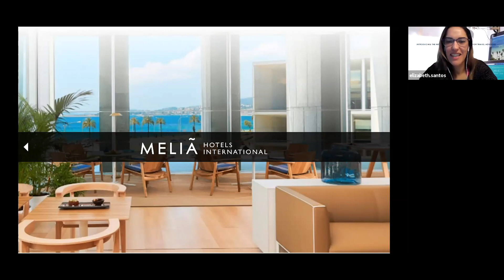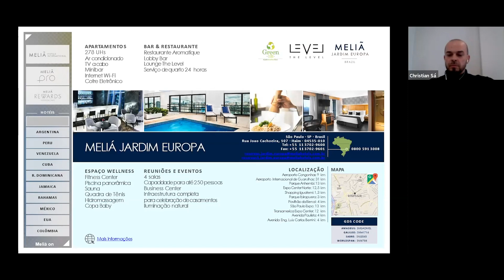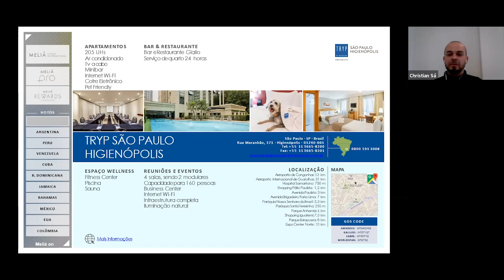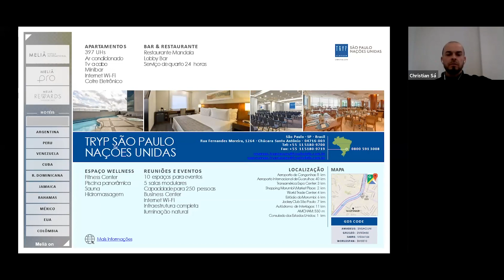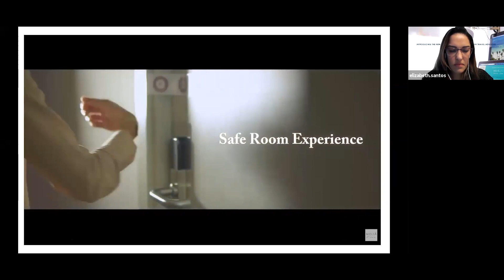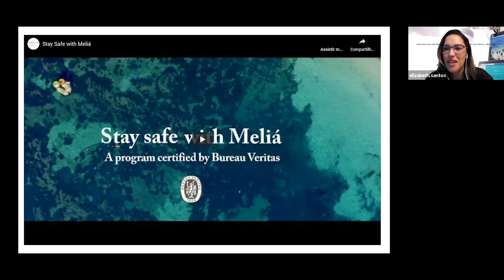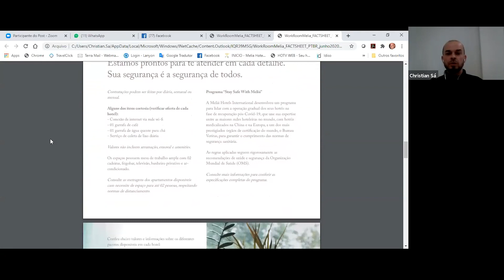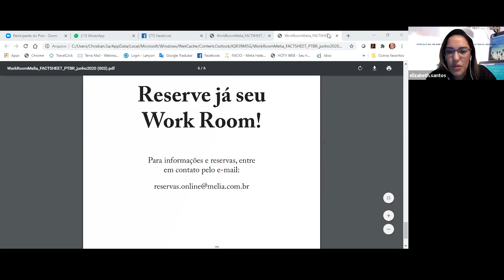PORT_Virtual Coffee Break: Noticias, Re-Aberturas, Novidades e Promos